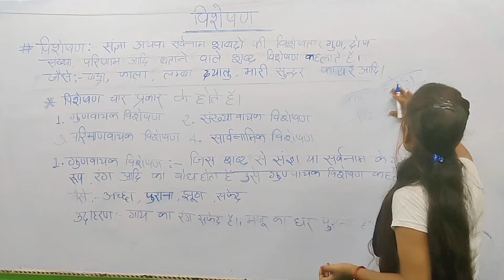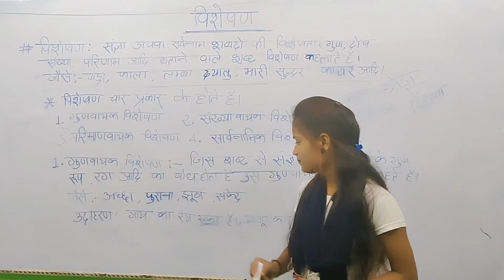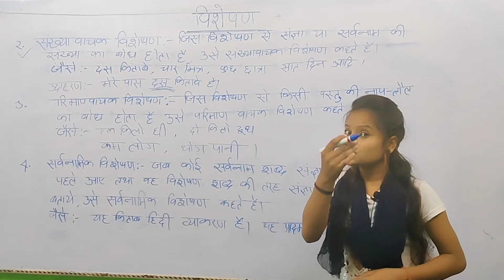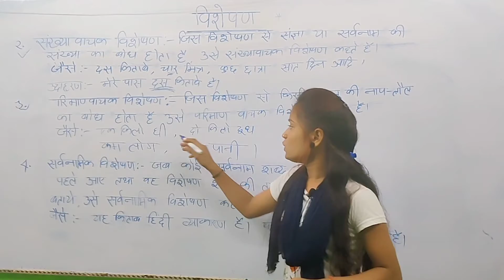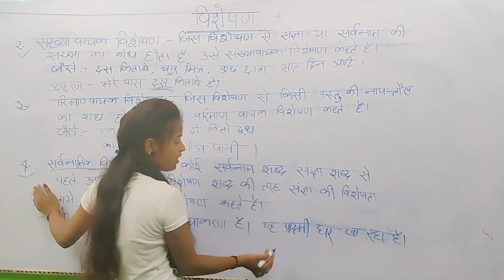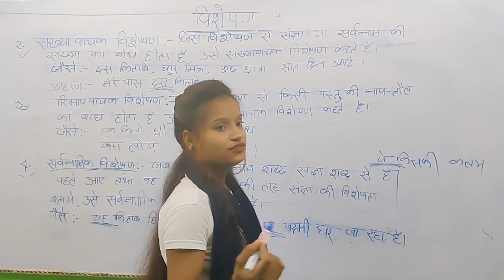अब जाने विशेषण तथा विशेषण के भेद उदाहरण सहित by pallavi Ma'am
10वीं , 11वीं , 12वीं की अच्छी तैयारी के लिए अभी install करें

व्याकरण किसे कहते हैं
हिंदी व्याकरण कक्षा 9वीं
class10th hindi grammar chapter 1 lecture
pallavi ma'am
hindi grammar by pallavi ma'am